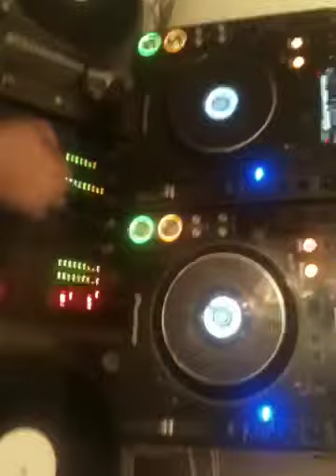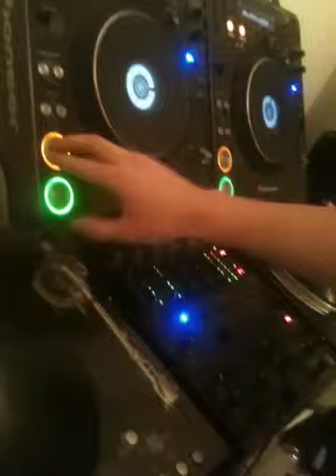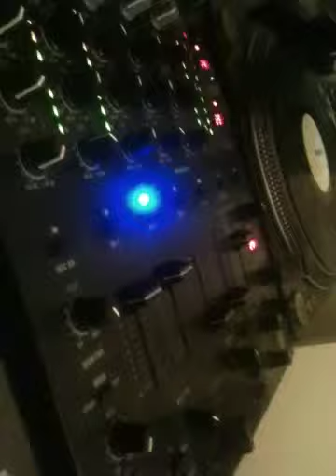DJ delusional testing Behringer DJX750 mixer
Dj delusional testing my new behringer DJX750 mixing...sounds good.